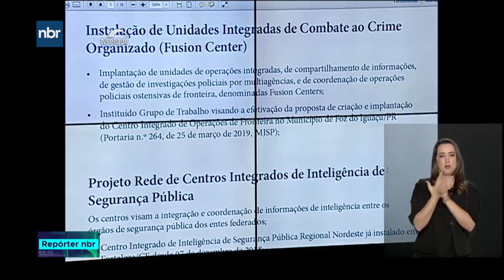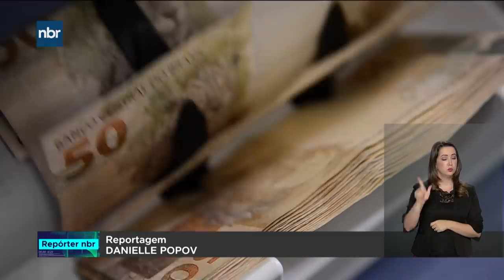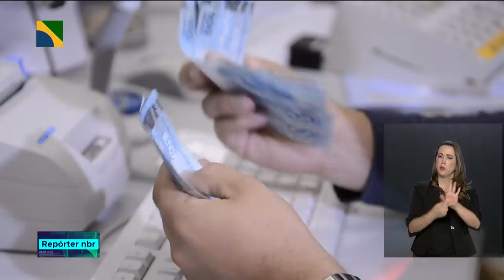Repórter NBR - 27 de março de 2019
O BNDES registrou lucro líquido de 6 bilhões e setecentos milhões de reais no ano passado. E o aumento no lucro de 8 e meio por cento se deu, principalmente, pela venda de ações de empresas que se valorizaram. Veja também: O presidente Jair Bolsonaro esteve hoje em São Paulo para conhecer mais detalhes das pesquisas brasileiras sobre o grafeno.